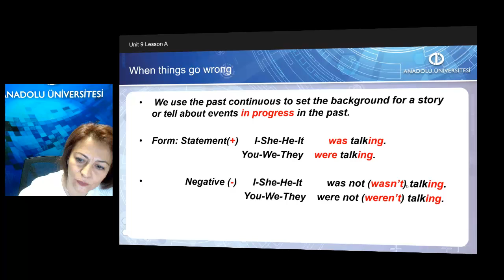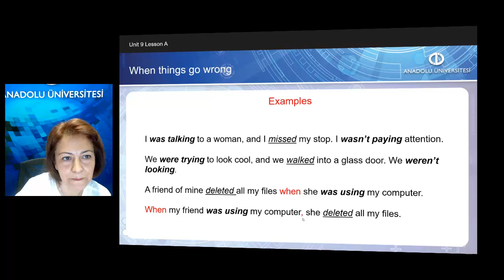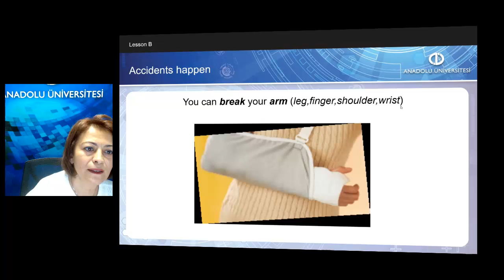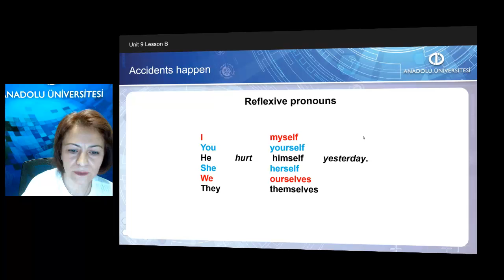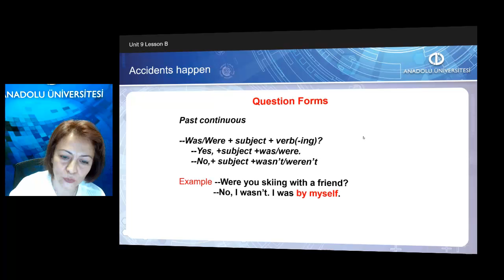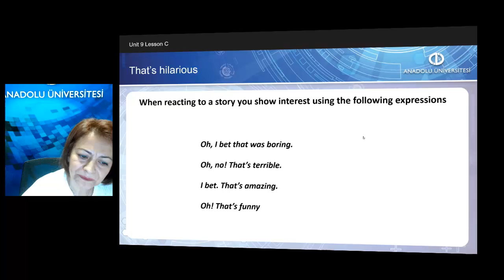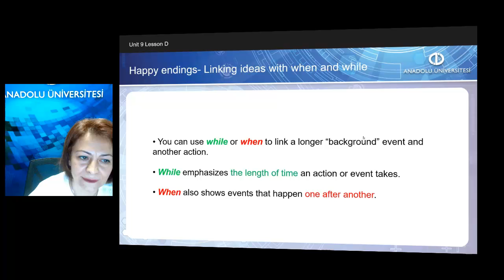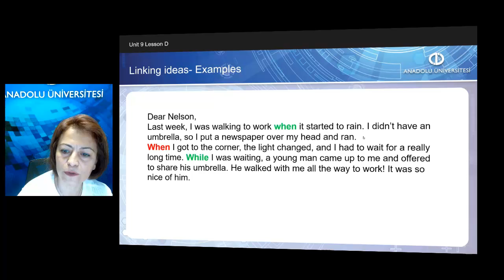İNGİLİZCE II - Ünite9 Özet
You learn how to use the past continuous for events in progress in the past.
You learn how touse myself, yourself, himself, etc.
You learn how to talk about accidents and things that went wrong.
You learn how to react to other people’s stories. ￼￼￼￼￼
You learn how to￼use the expression I bet . . . .